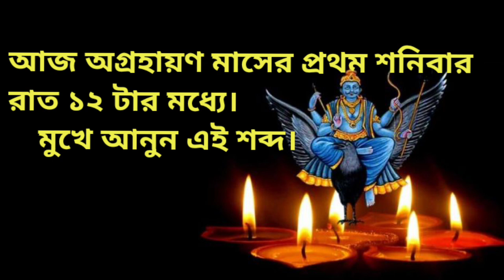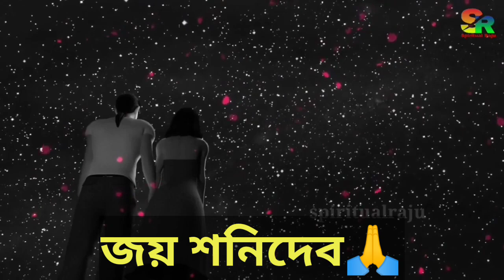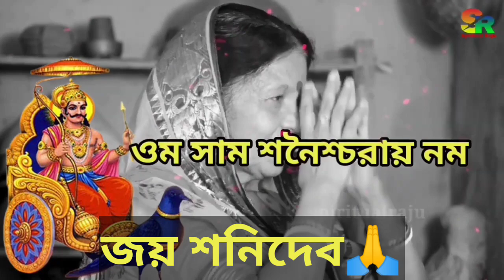আজ অগ্রহায়ণ মাসের প্রথম শনিবার রাত ৭ টা থেকে ১ টার মধ্যে যারা এই শব্দ বলবে, তারাই হবে ভাগ্যশালী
আজ অগ্রহায়ণ মাসের প্রথম শনিবার রাত ৭ টা থেকে ১২ টার মধ্যে যারা এই শব্দ বলবে, তারাই হবে ভাগ্যশালী